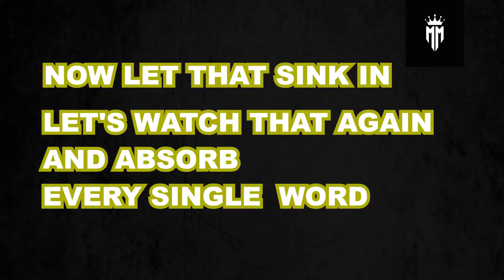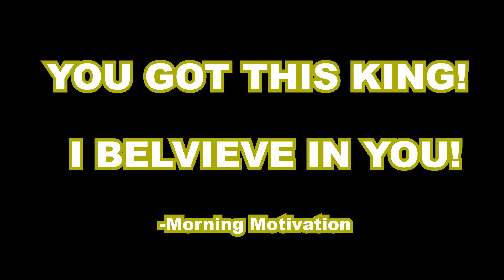'DEVELOP A WINNERS MENTALITY!' - Alpha Leader Mentality (Strong Motivational Video)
‘YOU GOT THIS KING, I BELIEVE IN YOU!’
‘ONE DAY YOU WILL SUCCEED, YOU WILL IF YOU BELIEVE IN YOURSELF AND IF YOU KEEP GRINDING LIKE THERE IS NO TOMORROW!’
‘STAY STRONG, BE POSITIVE AND NEVER QUIT!’

-Morning Motivation

‘GET SOME MORE INSIGHT AND MOTIVATION BY WATCHING ONE OF OUR PLAYLISTS ON OUR CHANNEL!’

'DEVELOP A WINNERS MENTALITY!'
‘KEEP GRINDING, KEEP GOING AND NEVER. JUST NEVER THINK ABOUT QUITTING!’
-Morning Motivation

OUR CONTENT:
Motivational Videos – Motivational Speeches – Best Motivational Videos – Best Motivational Speeches – Extreme Powerful Videos – Insight Videos – NEW 2021 Best Videos
WITH: Tony Robbins, Gary Vee, The Rock, Robert Kiyosaki, Elon Musk, Daymond John, Dwayne Johnson…